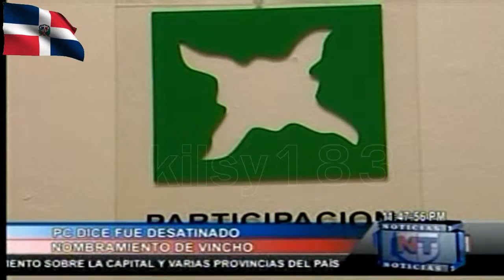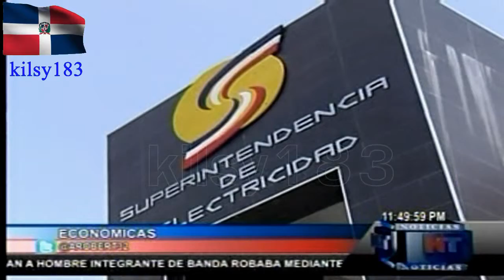noticias telemicro esta en ti 6